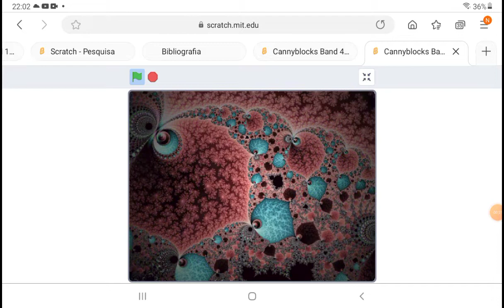Cannyblocks band 130 (646 HAVE LIMBS AND 650 IS A BIG GOD ANGEL WITH GLASSES RETANGLE EYES.)